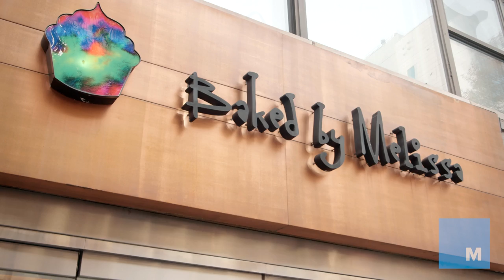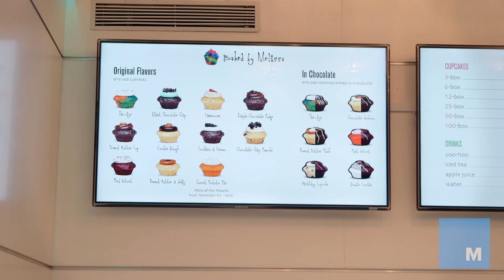Size Matters: A Small Tweak Helped Cupcake Entrepreneur Find Success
During the 2008 recession, Melissa Ben-Ishay was fired from her advertising job. After hearing the news, Ben-Ishay's brother encouraged her to go home and bake cupcakes, so they could start a business. And just like that, Baked By Melissa was born.

Baked By Melissa started small — the first store, in 2009, was a window in New York's trendy SoHo neighborhood manned by Melissa herself. The cupcakes were bite-sized, so customers could have one of everything, without feeling "gluttonous."

"We reached out to the key players — who are still a part of the organization today — to take advantage of every opportunity that came our way," says Ben-Ishay, who says the word-of-mouth buzz snowballed into press opportunities and high demand.

It turns out that little decision to make mini cupcakes made a big difference. Today, Baked By Melissa has more than a dozen cupcake outposts, offers an online "cupcake creator" for customized treats, and it now ships nationwide.